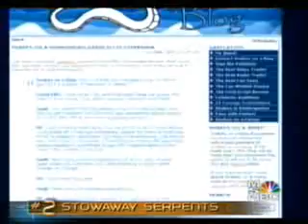Snakes on a Plane on MSNBC's Countdown 06/28/06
MSNBC's Countdown with Keith Olbermann's second piece about Snakes on a Plane.   Originally aired on 6/28/06.